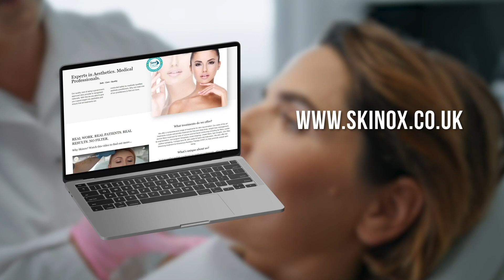Skinox Aesthetics - Why we are No.1........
No.1 Medical Aesthetics Clinic in Leicestershire. We were featured on ITV in 2023! See our website for more details. Skinox Aesthetics, Beauty & Laser, a marketing leading clinic. We are also on a goverment-arpproved register for safe medical aesthetic clinics. Why choose Skinox? All injectable treatments provided by competent and experienced medical professionals only. Skinox are on a government-approved register as a provider of safe and quality aesthetic treatments. In terms of after-care, all of our medical practitioners are contactable directly. Book your FREE consultation today. Skinox Safe : Care : Quality